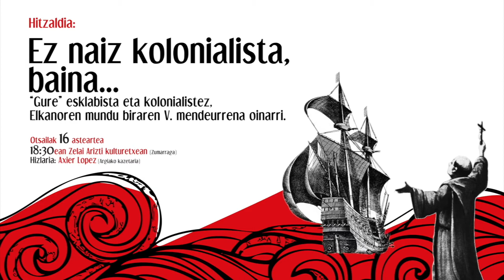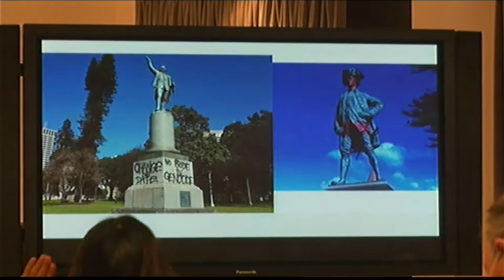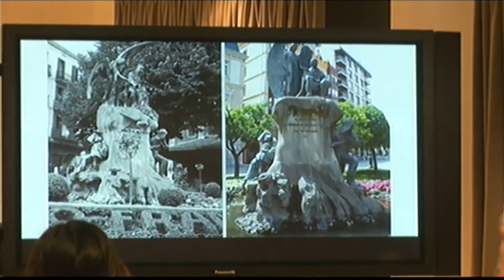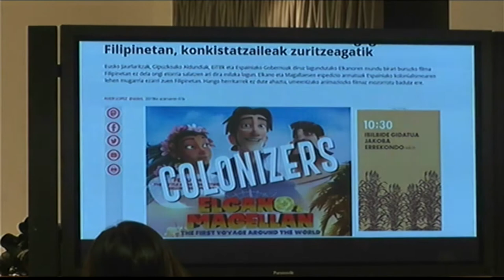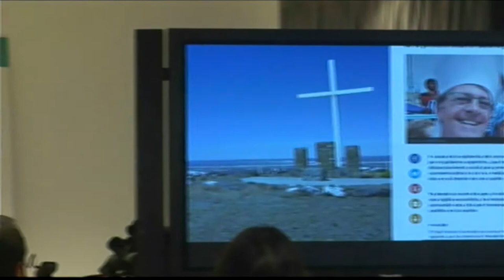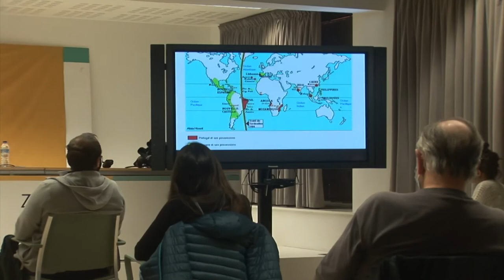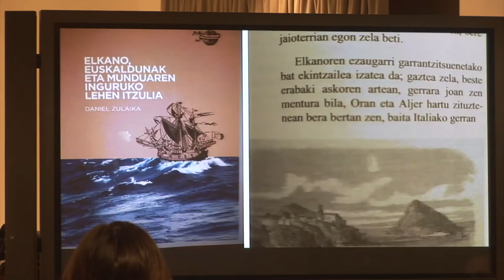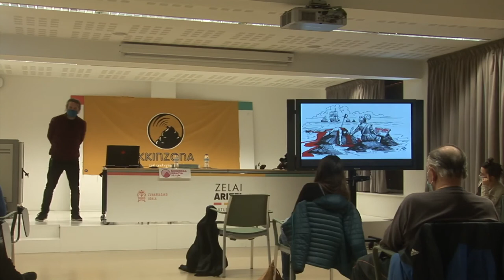Hitzaldia: Ez naiz kolonialista baina...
kkinzona irratiak antolatutako hitzaldia:
Asier Lopez-ek Zelai Arizti kultur etxean 2021-eko otsailaren 16an eskainitako hitzadia duzue bideoan ikusgai. Balentin Tramonek egiten du sarrera. Elkanoren Munduko biraren V. mendeurrena aitzakia hartuta, "Gure" kolonialista eta esklabista historiari errepasoa. Gaur egungo gizartean duen eragina eta beste zenbait kontu izan zituen hizpide. Zumarragako Migel Lopez de Legazpiren inguruan ere zenbait datu eman zituen.